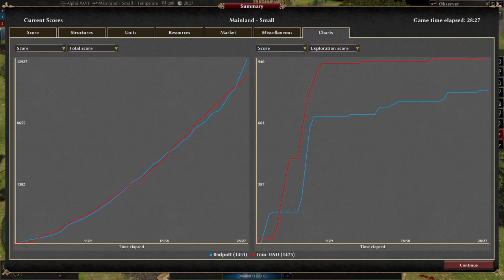0AD MA54 - Multiplayer Commentary Analysis